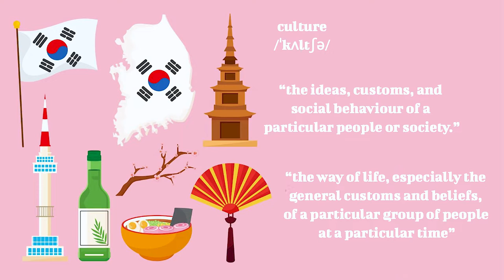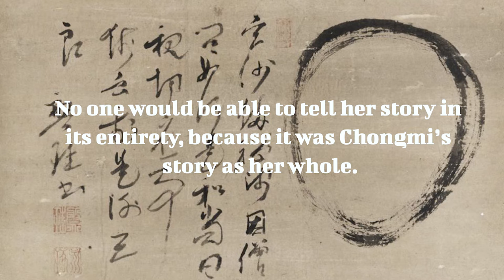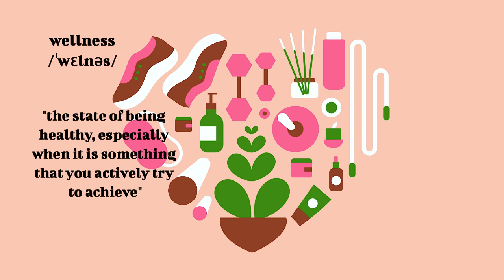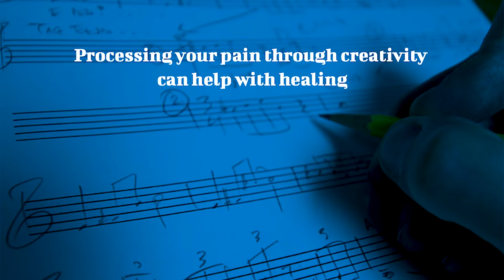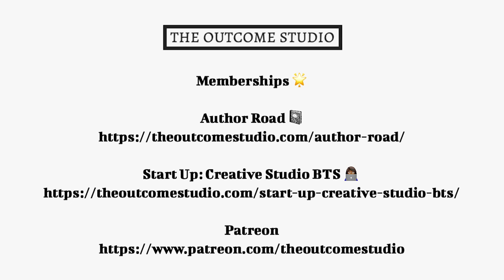“Save your tears for when your mother dies.” 💔 I read Crying in H Mart 📚 Bestseller 2023 Book-ish 11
Hello everyone, welcome to today’s Book-ish video. I want to share with you all, Crying in H Mart: A Memoir by Michelle Zauner. This book is about Michelle’s relationship with her mother Chongmi. It follows the journey of before and after her mother passes away from Cancer. Michelle opens up about growing up half Korean, and how culture impacted her life.

Timestamps:
0:00 Intro
1:29 Crying in H Mart
2:48 Culture
7:38 Relationships
9:51 Wholeness
12:06 Self care
15:50 Pain
17:07 Travel
19:05 Rating
21:08 Conclusion
23:46 Outro
24:39 Promo/Subscribe/Watch More

Book:
Crying in H Mart: A Memoir by Michelle Zauner

Needy: My Break Up Song🌹 & Eye See: After Needy 👁️ are available to buy on Amazon

Camera:
Canon PowerShot G7 X Mark II:

*Some links are affiliate, meaning that if you care to purchase any of the products with the link in the description box, I make a small commission, it does not change the price in any way, it just helps me make more content*